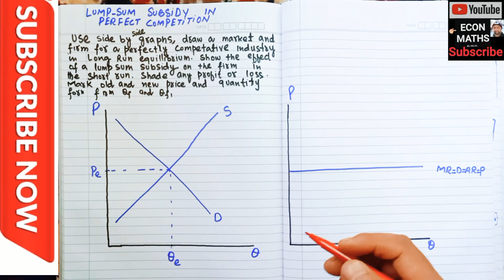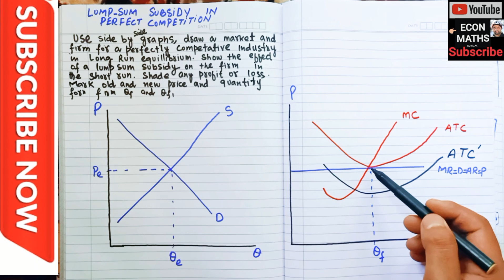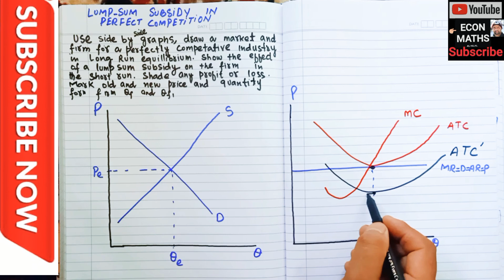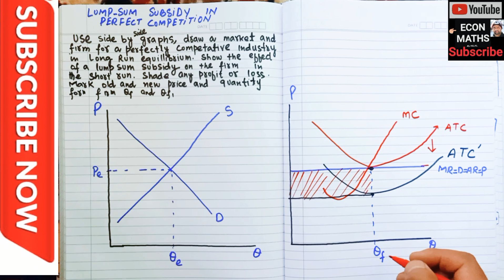Graphing in Economics. Lump sum subsidy in Perfect competition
Effect of lump sum subsidy in perfect competitive firm

Start by drawing a perfectly competitive market with a supply and demand curve, P and Q
on the axes and mark the equilibrium price and quantity.

Draw and label your axes for the firm graph. Link Pe from the market to the firm graph to
create the MR=D=AR=P curve. Then draw in the MC curve that resembles a Nike swoosh.
At the point where MR=MC, mark the quantity below. This is the profit maximizing
quantity. ATC=MR=MC because firms break even at long-run equilibrium.

If the government gives this firm a lump sum subsidy, it will only lower the ATC. That is
because lump sum subsidies lower fixed costs and do not lower marginal costs. As a
result, the MR=MC profit maximizing quantity does not change. So Qf and Qf1 are the SAME QUANTITY

As a result of the decreased ATC, the firm is now earning an economic profit. Shade in
the profit with the box formed by the gap between the new ATC and the MRDARP at the
profit maximizing quantity of Qf1.